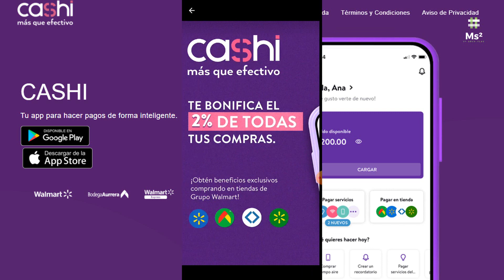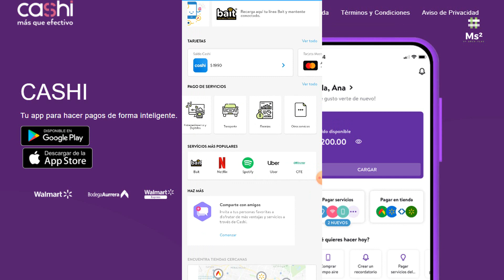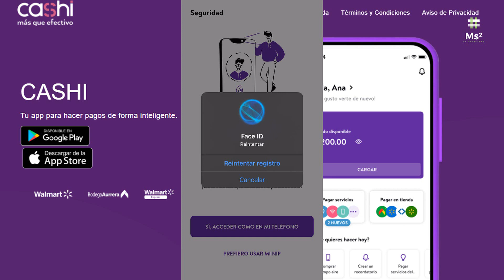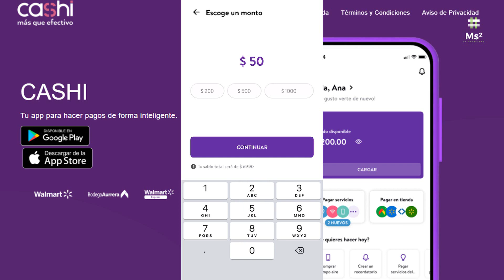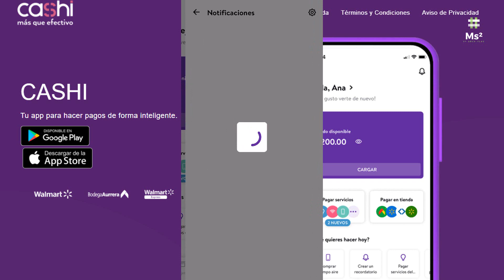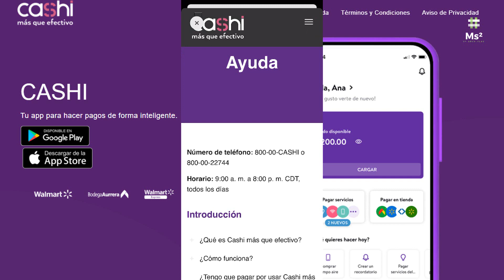Se Reinventa | Créditos Pagos De Servicios Y Recargas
¿Qué Es CASHI? | ¿Sigue Funcionando el Código CASHI100 Para Obtener Un Bono de Bienvenida de $100?

Ya Puedes Abonar Saldo Desde Casa Con Cargo a Tarjeta De Crédito o Débito CASHI | ¿Nos dio Bono?

¡Te invito a usar Cashi!
O copia y pega este código en Cashi: AEJANQAAGP

¡Realizar tus pagos es muy simple!
Para pagar tus compras en tienda dile al cajero que pagaras con Cashi, él te mostrara un QR que escanearás con tu app dándole tap al botón que dice “Pagar en tienda” y podrás utilizar tu saldo o tu tarjeta asociada.

Recuerda que si pagas el total de tu cuenta con Cashi, te reembolsaremos el 2% de tus compras.

En caso de los servicios, simplemente selecciona el que quieras pagar, ingresa la referencia o escanea el código de tu recibo y listo. Podrás pagar el total o solo una parte de este.

¡Paga todos tus servicios de forma rápida y fácil!
• Línea telefónica
• Luz, Agua o Gas
• Internet y Tv de paga
• Plataformas digitales y streaming

Controla tus gastos
¡Monitorea tus gastos desde un solo lugar!

Cashi más que efectivo te ayuda a llevar un mejor control de tus gastos dándote acceso directo a tus recibos en un solo lugar. Ahora puedes planificar tu presupuesto y olvidarte de los recibos en papel.
¡Con Cashi más que efectivo, no tendrás que preocuparte más por llevar efectivo o usar una tarjeta de crédito para pagar!

Paga tus servicios
¡Pagar por tus servicios ahora es más fácil que nunca!

Código: BZ94I7

1. Pedirla
2. Ingresa el código alejandro152829
3. Disfruta de $400 pesos de bono de bienvenida al gastar $5,000 en tu primer mes